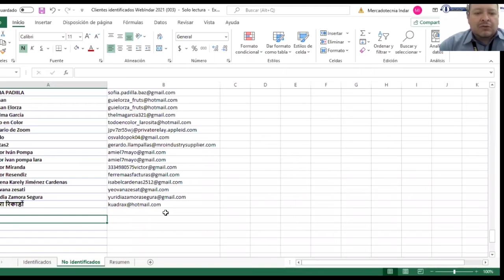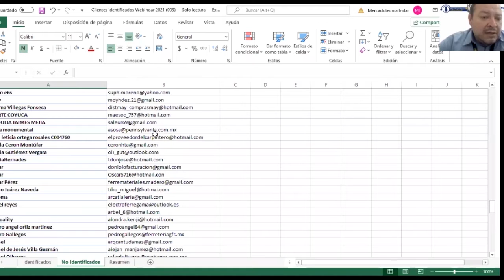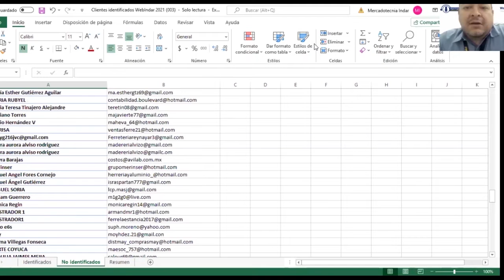WEBINDAR Ferretero TECNOLITE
Nuestros amigos de TECNOLITE nos presentan sus productos de iluminación, características y funciones.